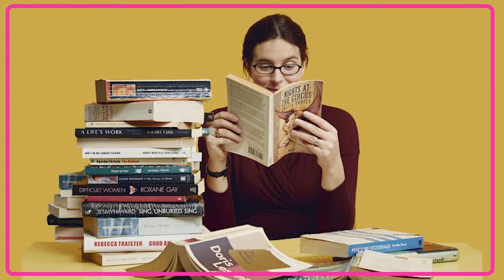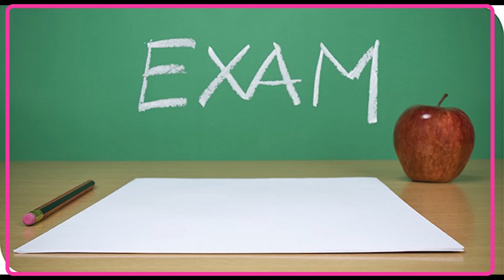گوێ لەم خاڵانە بگرە پێش ئەوەی بڕۆیتە هۆڵی تاقیکردنەوەکانەوە